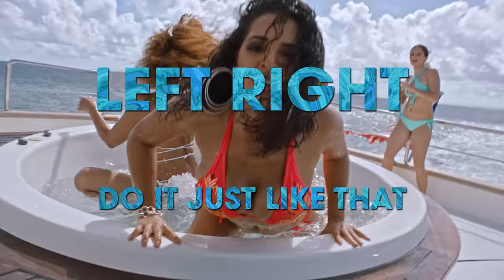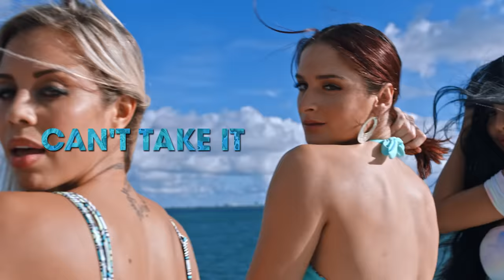Jason Derulo - Tip Toe feat. French Montana (Official Lyric Video)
The new single 'Tip Toe' feat. French Montana is available now!